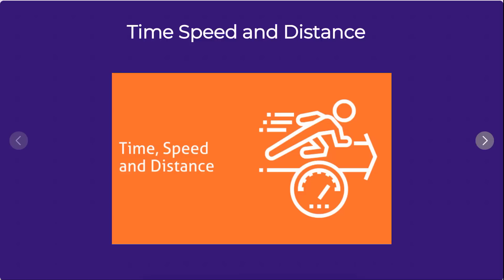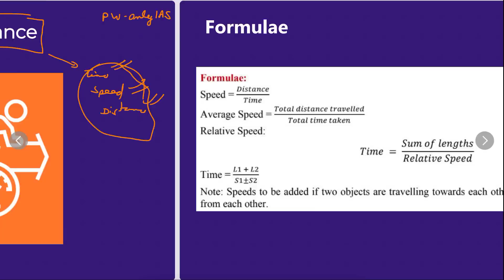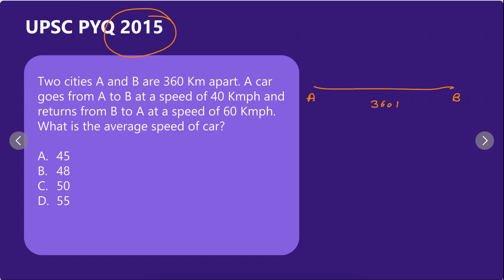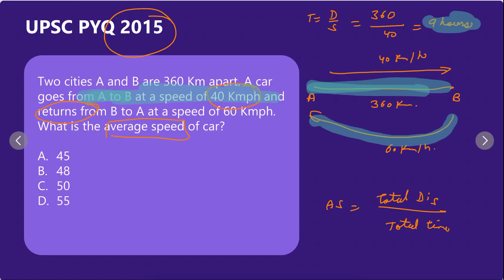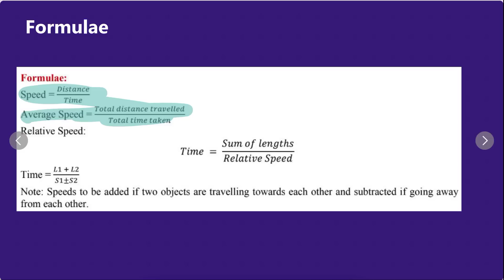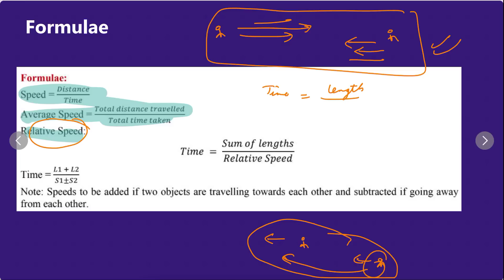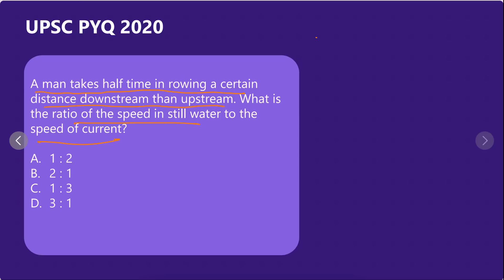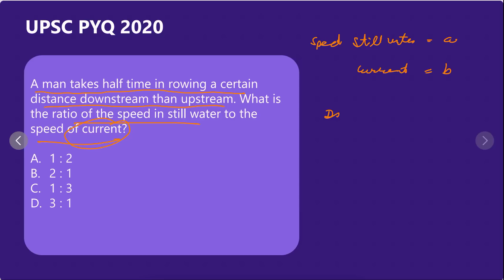CSAT REVISION through MCQs For UPSC 2023 | TIME, SPEED & DISTANCE | OnlyIAS